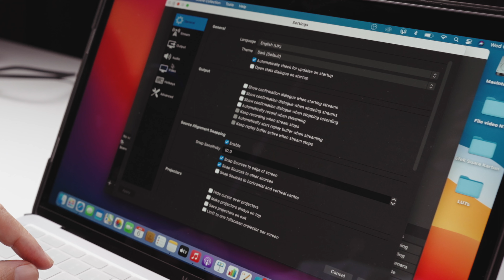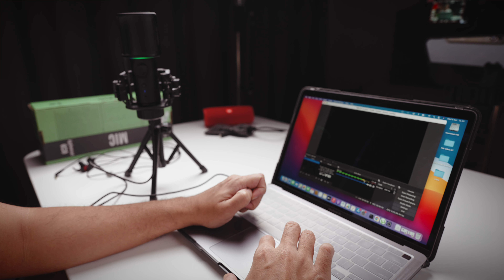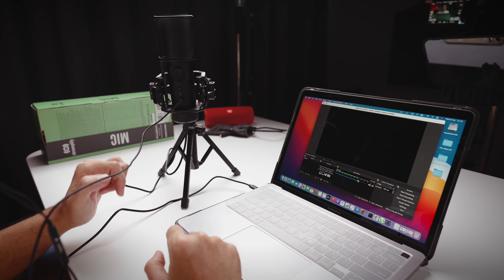Mic Murah Untuk Youtuber Gaming Pemula | Review Streamplify Mic setelah 3 bulan pakai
Streamplify mic ini terdapat 2 paket pembelian. Untuk yang menggunakan arm, harga lebih mahal.

Sedikit cerita tentang saya:
Saya adalah creativepreneur dan fulltime Youtuber selama lebih dari 5 tahun. Tahun 2018 saya memutuskan untuk memulai usaha saya dari Youtube setelah terkena PHK. Di pertengahan tahun 2018 saya memulai beberapa chanel gaming di Youtube yang sudah memiliki total Subscribers lebih dari 2 juta dan mendapatkan views total 1 Milyar lebih di Youtube!! Di youtube saya lebih dikenal dengan panggilan Bang Cupu. Saya memutuskan untuk "menghidupkan" lagi chanel ini untuk berbagi pengalaman dan menyalurkan passion saya seputar kamera, video, dan Youtube.